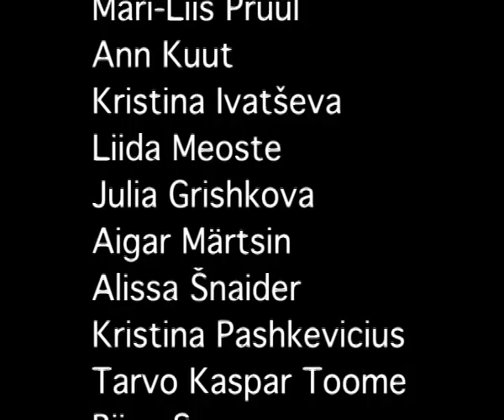"Made in Estonia" maraton - 15 märts algusega 18:00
Tantsumaraton

Selle vahva video tegid:
Režhii: Martin Sookael
Tants: Alissa Šnaider
Valgus: Revo Koplus